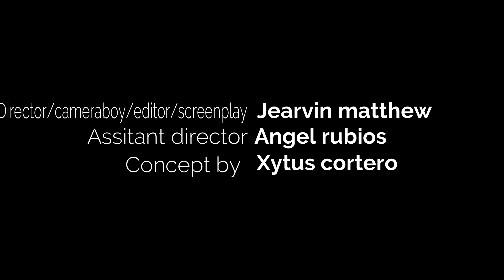The aurea continues...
yung pag kawala ni aurea may na kakita sya na pogi na mayaman na badboy na may dalawang bodyguard at isang driver at habang tumatagal ay natuluyan na silang dalawa na maging magsyota hehe.
LITERATURE PROJECT